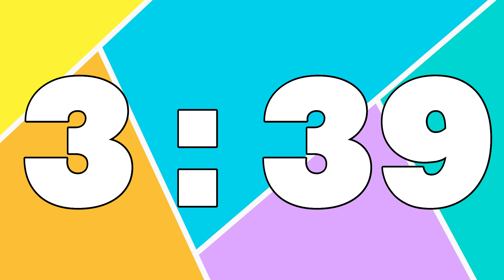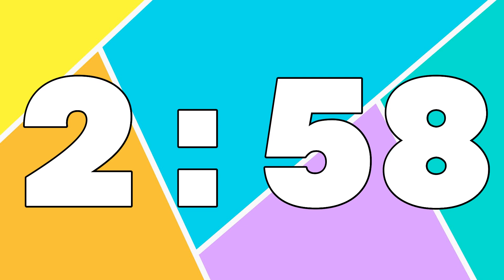5 Minute Countdown Timer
Silent countdown timer on a colorful geometric background pattern.